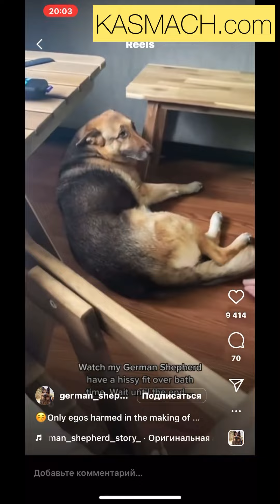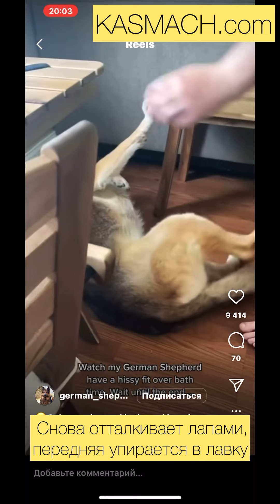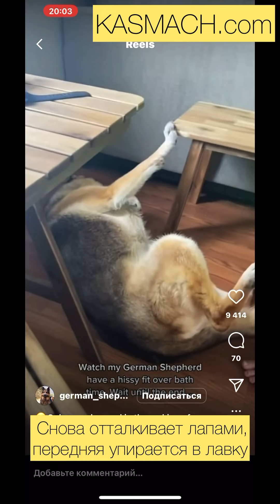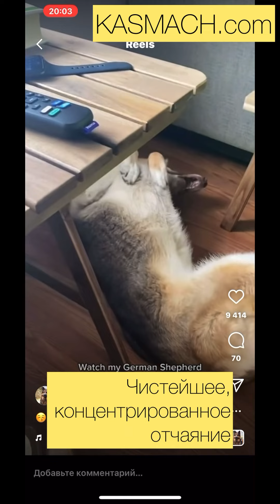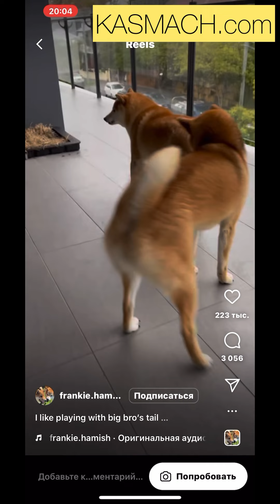Разборы видосиков. Выпуск 002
Овчарка, которую волокут мыться. Тренд с целованием собаки. Две сибы, которые играют (нет).